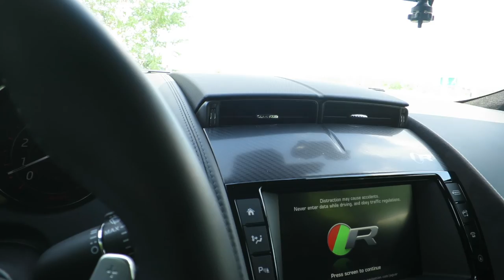Beautiful Clouds Today - Sailboat Race